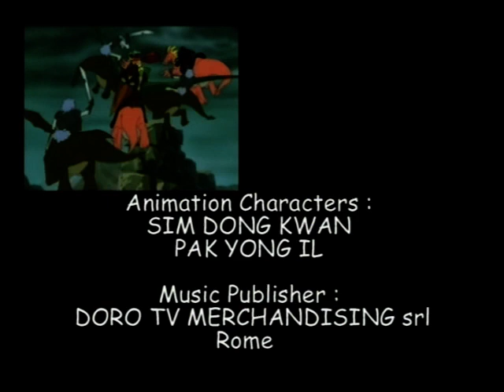LA TIERRA DE LOS DINOSAURIOS - La Leyenda de la Bella Durmiente cap 3 -LEGEND OF SLEEPING BEAUTY|ES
En la celebración del nacimiento de la princesa Kindra cinco caballeros entran en la corte real. Entre ellos está el Caballero del Fuego, el Caballero del Agua, el Caballero del Aire y el Caballero de la Tierra, cada uno de ellos enfundados en una armadura fabricada con los mismos elementos que representan. Repentinamente aparece la Condesa Maya . “ Silencio, u os dormiré para siempre!” , exclama. Dicho esto lanza una terrible maldición sobre la princesa Kindra, y esta, al cumplir los dieciséis años, se pincha con una aguja y cae en un eterno sueño, sueño compartido por todo el reino. Descubre con nosotros lo que ocurre a continuación.